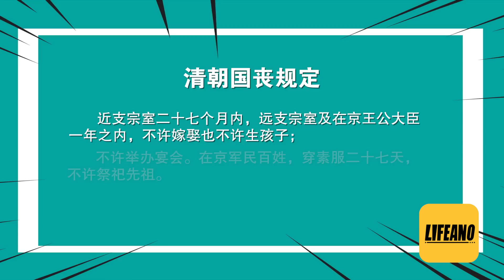袁腾飞聊国丧：奉旨哀悼，严禁搞笑 lifeano漫聊 221208